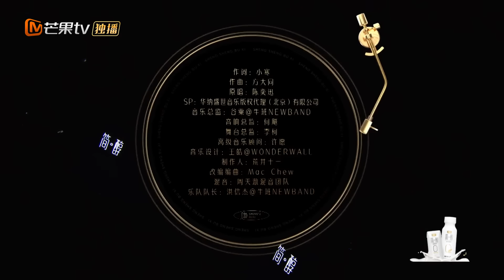【黑胶纯享】毛不易又在用歌声讲故事了！《孤独患者》治愈人心让人感同身受！《声生不息》 Infinity and Beyond EP7丨MangoTV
每一次现场，都是音乐最内核的感动！加入Mango TV VIP 4月24日起每周日会员抢先看正片！先人一步聆听港乐金曲！非会员每周一中午准时播出！